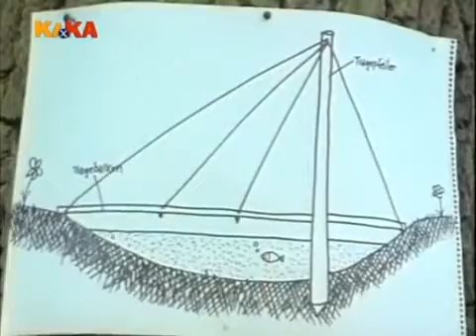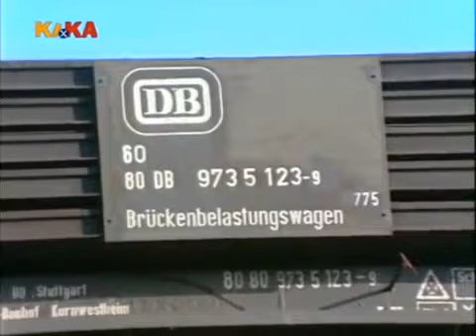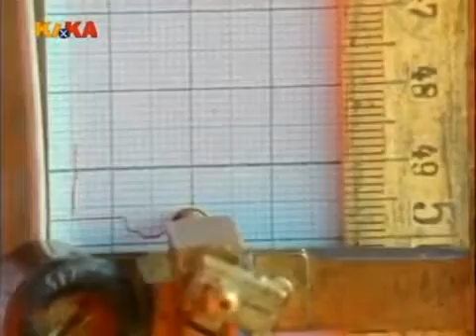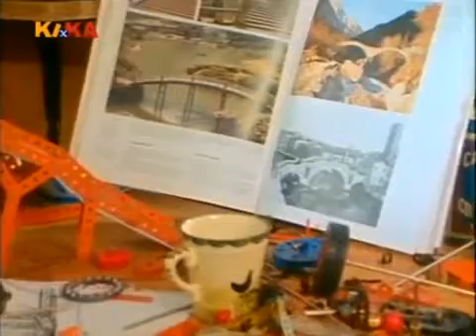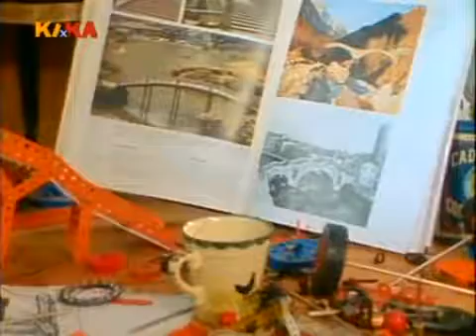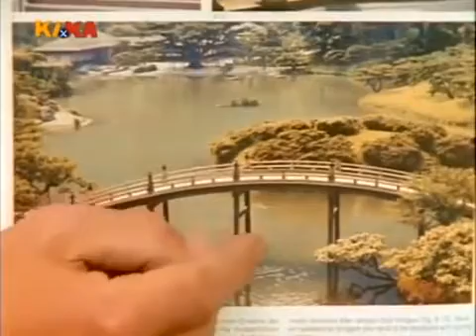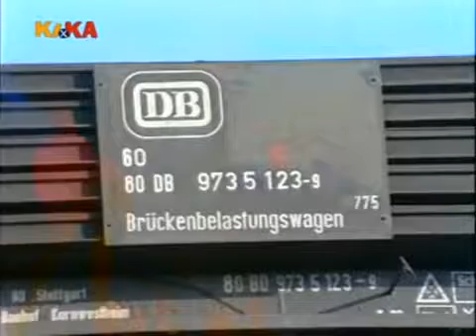Löwenzahn Classics 076 Peter will über den Bach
Ganze Serie hier: Peter braucht ein paar Schrauben. Auf dem Weg ins Geschäft begegnet er Barbara .